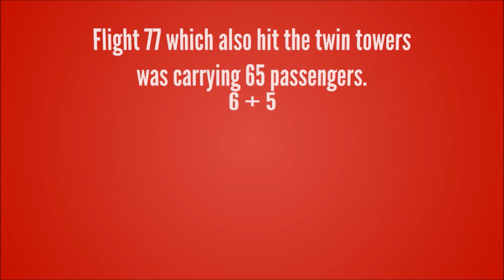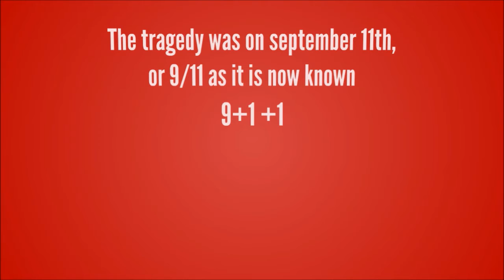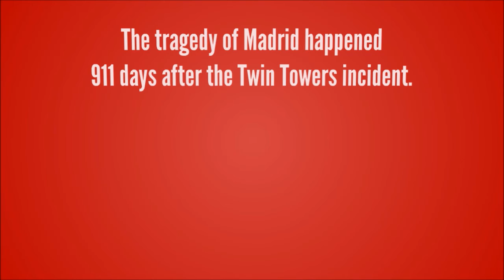The Amazing Math Conspiracy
Coincidence, Logic or something else. Whatever you think, there is one thing for sure.
It all adds up.